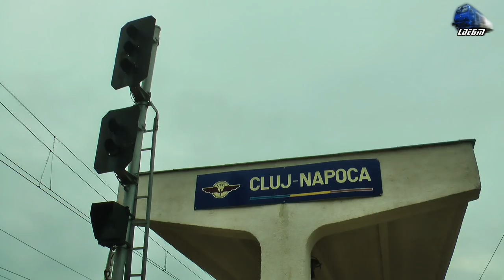060-EA1 41-0147-9 & IR1538 Cluj Napoca-Bucuresti Nord in Gara Cluj Napoca Station - 01 December 2017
060-EA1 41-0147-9 & IR1538 Cluj Napoca-Bucuresti Nord in Gara Cluj Napoca Station - 01 December 2017

1:IR1538 - Cluj Napoca - Bucuresti Nord - 060-EA1/LE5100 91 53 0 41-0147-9 RO-SNTFC

01 December 2017